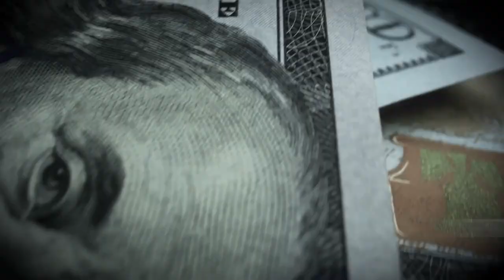STRAIGHT OUTTA COMPTON: WHY HE QUIT APPLE TO MAKE $550K/YR ON HIS OWN | Chris Hart Interview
In this interview, Chris Hart, host of the @servetoearn9272 YouTube Channel, reveals why he quit his job as an Apple Inc Executive to make $550,000/YR in the insurance industry